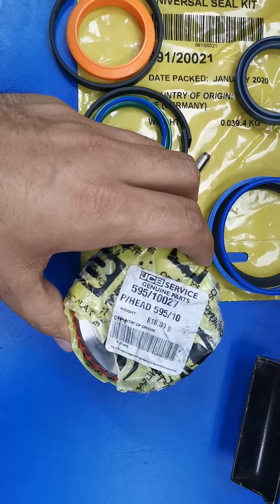JCB Tilt jack Seal kit Stabilizer Extra Boom jack Seal ,991/20021, 991/00100, 594/00017 , 595/10027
Jcb Seal Kit For Stabilizer
Jcb Seal kit for Extra Boom
Jcb Seal kit for Clamp Showel
Model Name/Number JCB 3CX SEAL KIT 991/00100
Material Rubber
Size 40 MM
Color BLUE
Diameter Size 70 MM